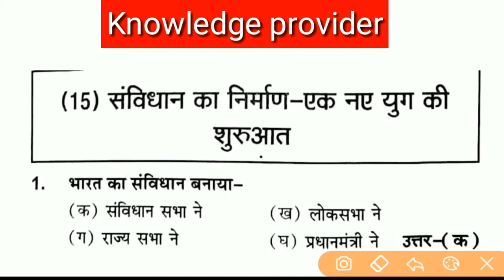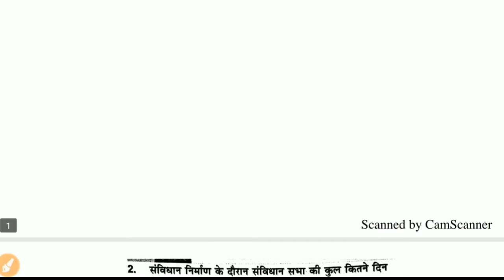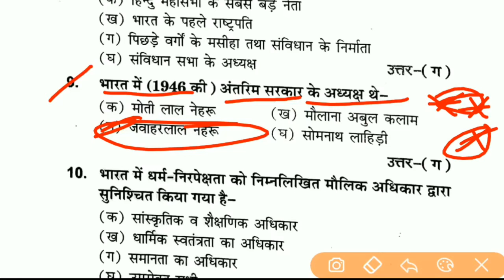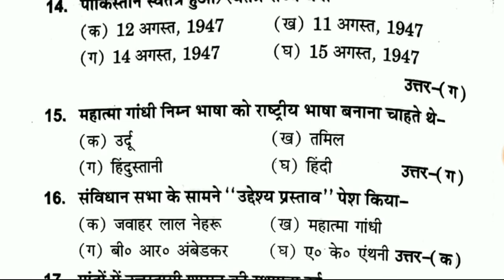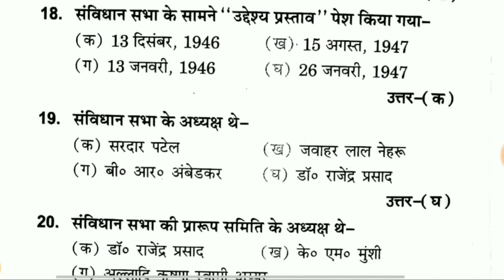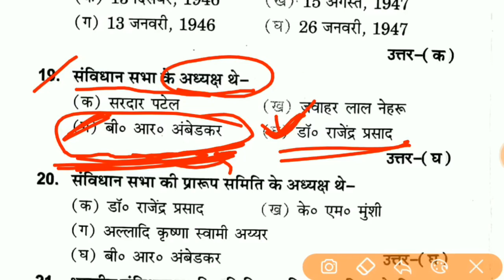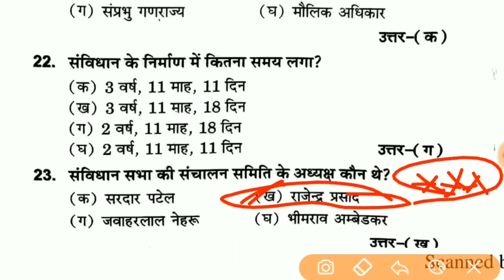12th history important question|| 12th history book chapter 15||Anurag sir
12th history important question|| 12th history book chapter 15||Anurag sir

About myself:–
Hi,

•biology:–

•physics:–

•facebook page( knowledge provider)
12th_ history objective...